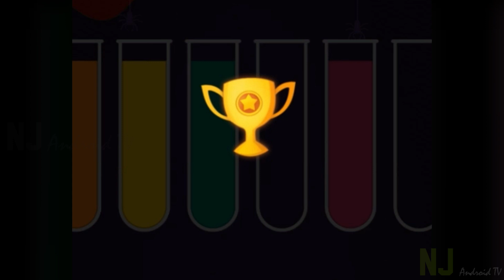Water Sort Puz | Level 63 | Brain Game | Stress Reliever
Water Sort Puz is are very addictive game. Its challenges will get you entertained for killing your time. The harder levels in these games will help exercise your brain. This Video is about clearing Level 63.

if you'd like to take a look for yourself you can install this app from the below link.